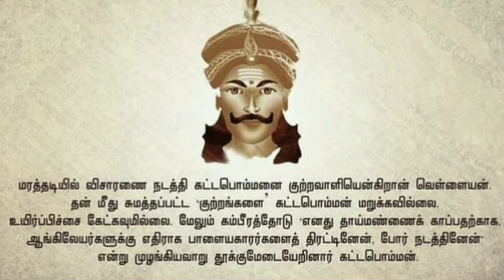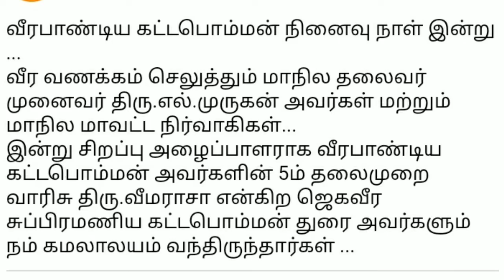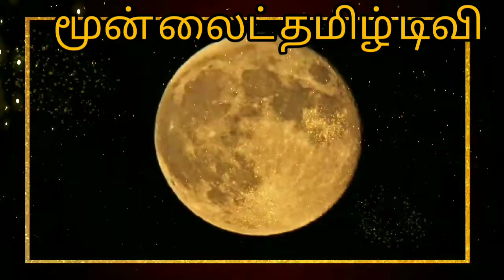VEERAPAANDIYA KATTABOMMAN. GREAT LEADER.